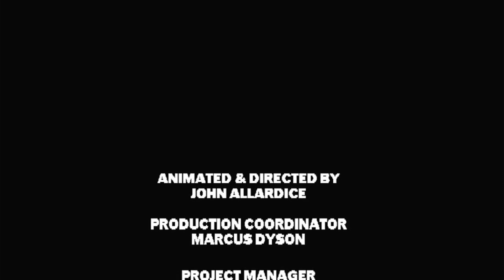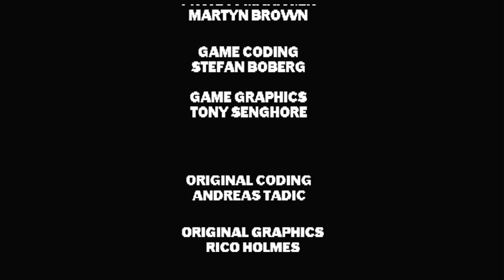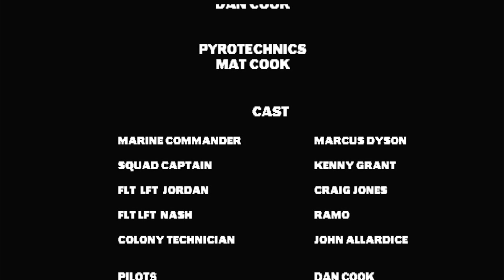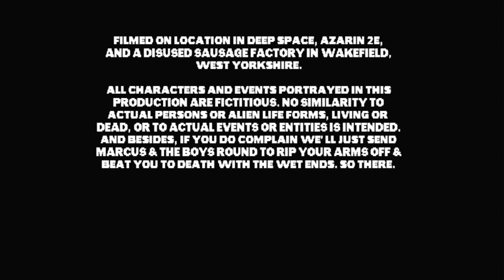Alien Breed: Tower Assault (1994) Commodore Amiga A500 ending [Retro Gaming]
The amiga has come a long way to get full-motion cinematic endings for its games - pity it wasn't enough to save the brand!